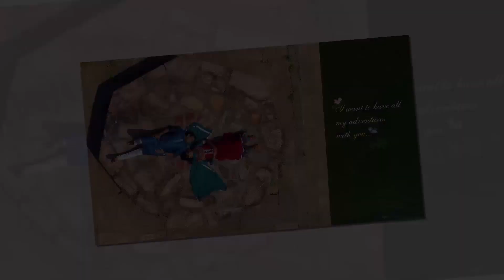Pre Wedding Journy Video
Video contains a pre wedding journey video.